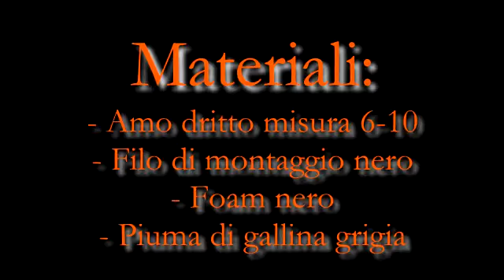Costruzione Mosca Formicona Foam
Costruzione della mosca formicona foam